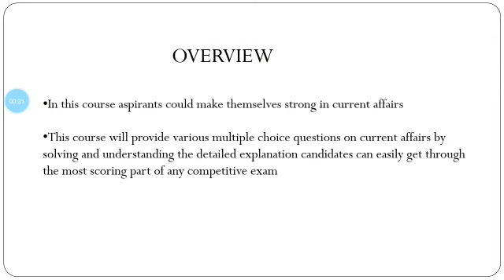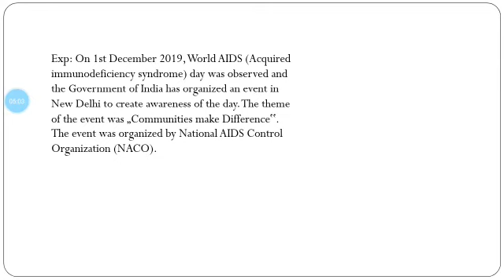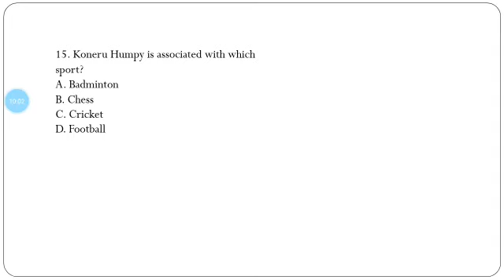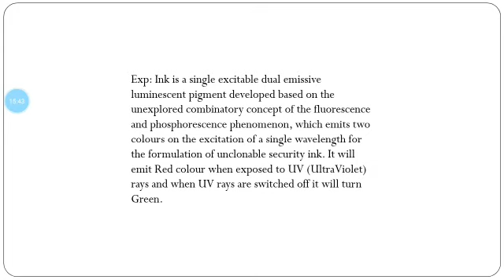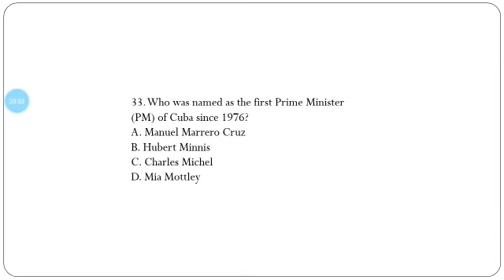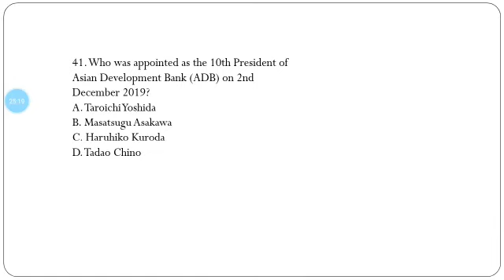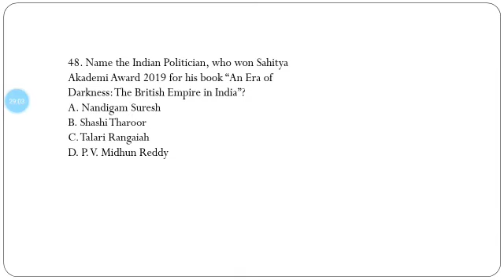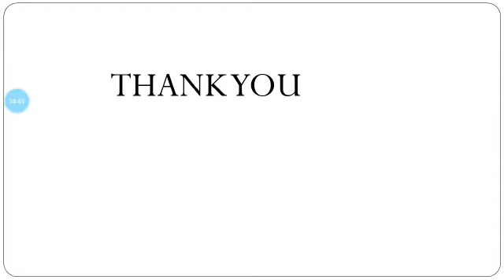December-2019 Current Affairs MCQ || Final Revision Part- 21 WBCS 2020 Exam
Complete -2019(January-2019 To December-2019)

50+ Mock Test Fees : 500/-